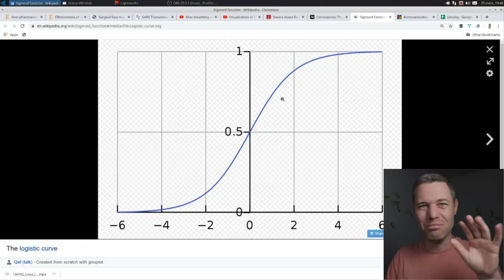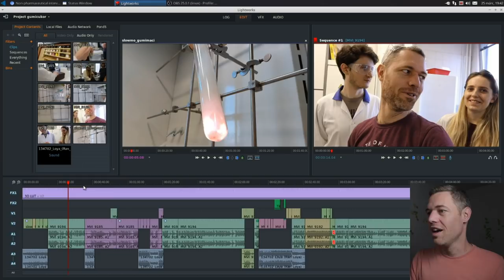SOHA NE CSINÁLD EZT EGY GUMIMACIVAL! | Szertár-032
A gumimacit mindig csak rendeltetésszerűen használd, ezt a kálium-klorátos reakciót pedig necsináldmegotthon!

Mi biztonságosan végezhettük a kísérleteket az ELTE TTK-n Tolnai Gergely laborjában. (Ő is szokott feltölteni látványos kémiai jelenségeket az instájára